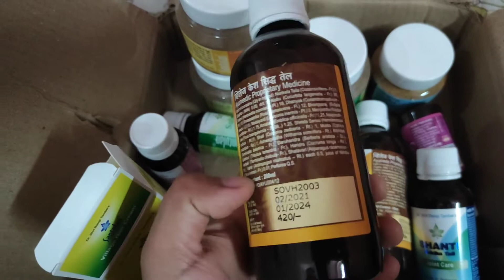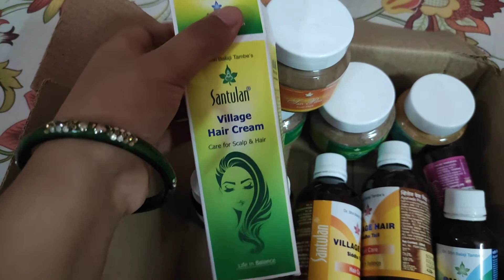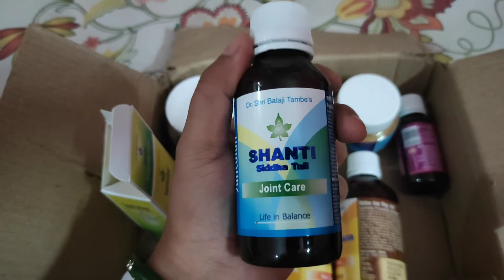Santulan products review in Hindi // Honest review